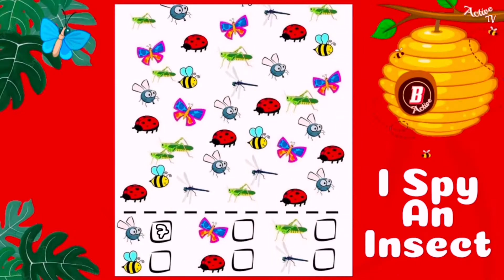Join Our Online Holiday Club